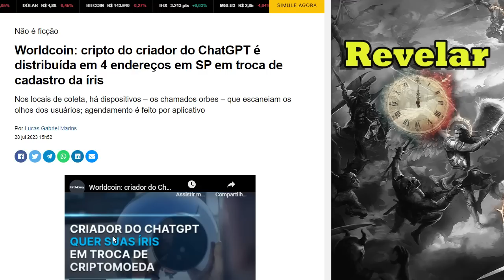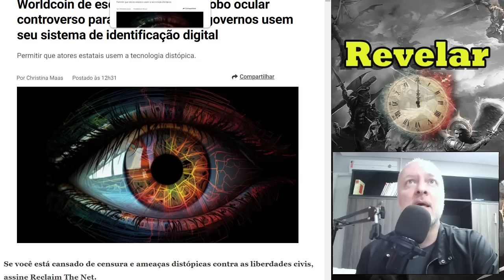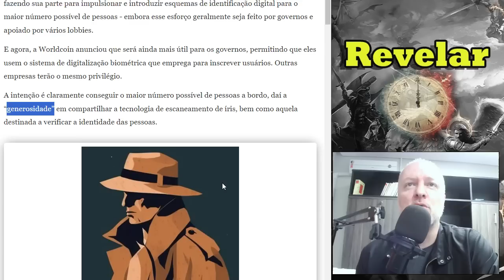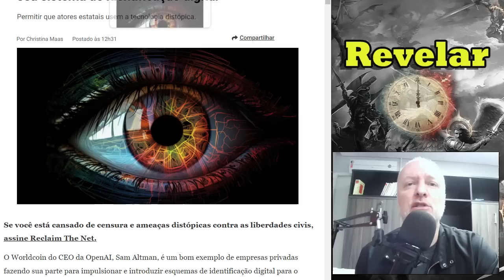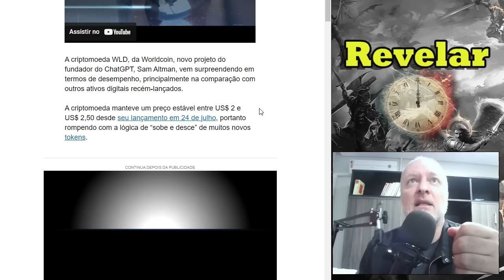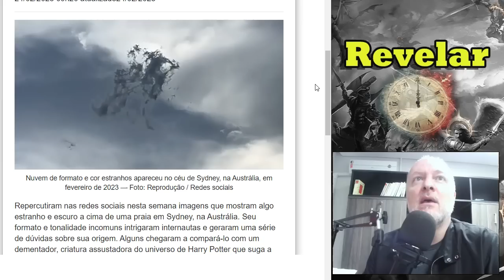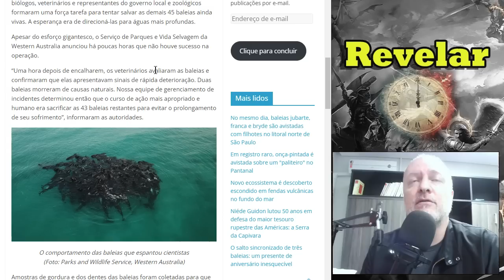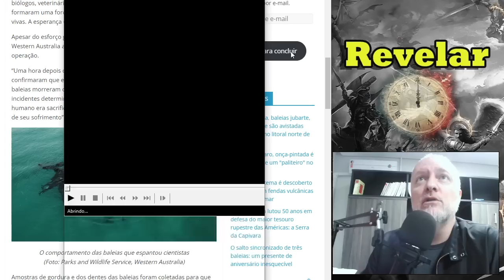WORLDCOIN, ANIMAIS EM ATITUDE BIZARRA E ANOMALIAS